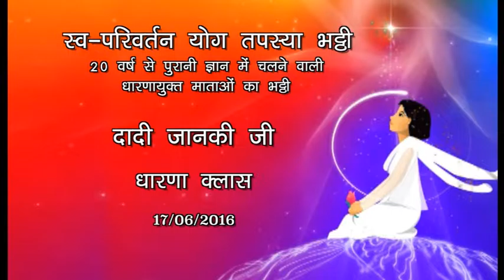Rajyogini Dadi Janki Ji - 17/06/2016 (माताओ का भट्टी )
Chief Adminstrative Head of Brahma Kumaris